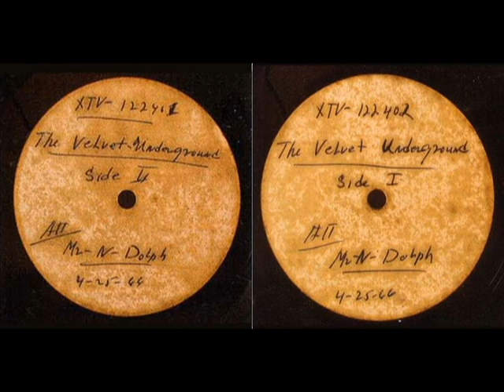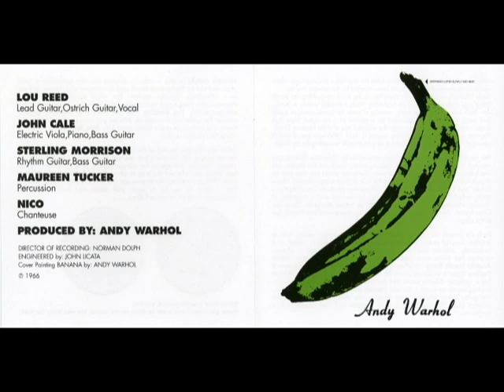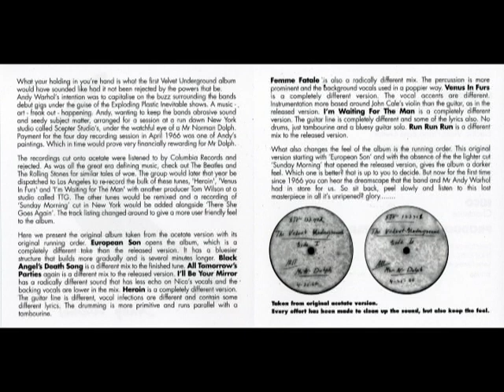Velvet Underground & Nico - Unripened: The Norman Dolph Acetate - 08 - I'm Waiting For The Man